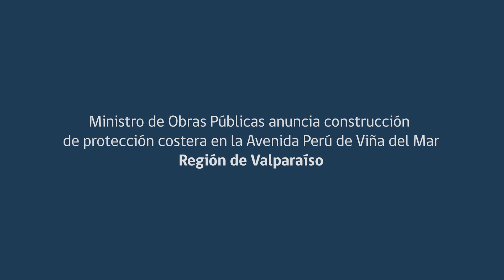MOP construirá infraestructura de protección costera en la Avenida Perú de Viña del Mar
“Con este proyecto, por una inversión de 5.900 millones de pesos que considera un nuevo enrocado y protección, podremos mantener y preservar este maravilloso paseo turístico”, informó el ministro Alfredo Moreno.